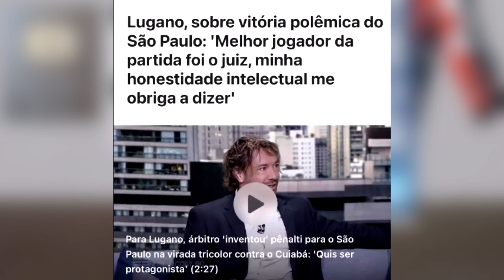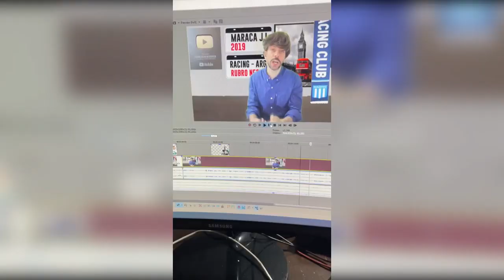Na Rodada do Brasileirão #06 com Mauro Cezar Despenteia ⚽🏆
Mauro Cezar chegou com os gols e os comentários da Terceira Rodada do Brasileirão 2022, os destaques e os Pífios e pragmáticos do Futebol Brasileiro.